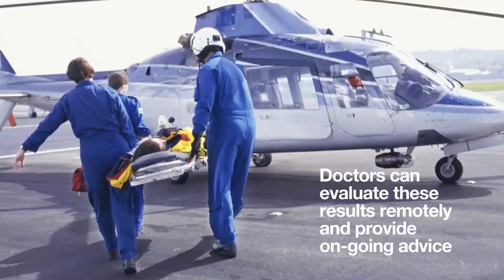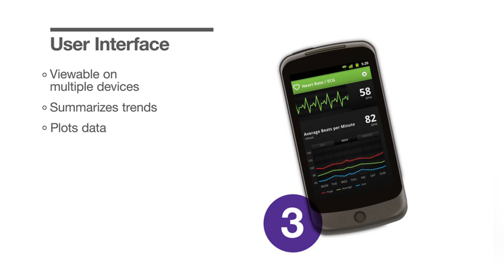Metria™ Wearable Sensor Technology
Wearable sensors can monitor vital signs of users and patients wherever they are, tracking key information and bringing it where it's needed most. From sports and fitness to clinical diagnostics, wearable sensors could have a significant impact on the future of healthcare.

Today's devices are complex and difficult to use. They're uncomfortable, often relying on wires to transmit information. And they can be prohibitively expensive for the patients who need them. That's why Avery Dennison Medical Solutions is building the Metria™ Wearable Sensor Technology* platform of patch-based wearable sensors that focuses on patient comfort, discretion and cost.

*Metria Wearable Sensor Technology products have not been evaluated by Regulatory Agencies. Metria features sensor technology from Proteus Biomedical. Prototypes shown.